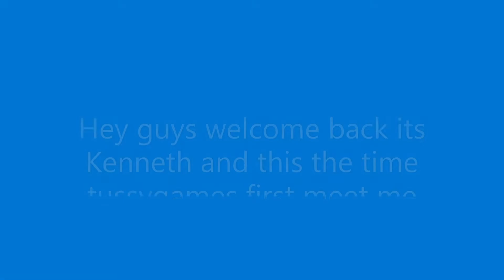first site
this the first time me and tussygames met